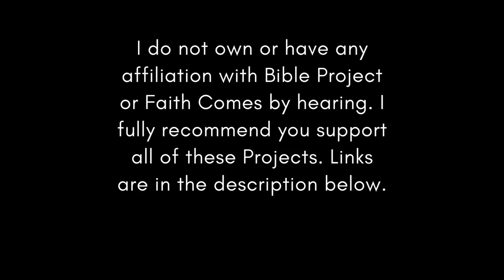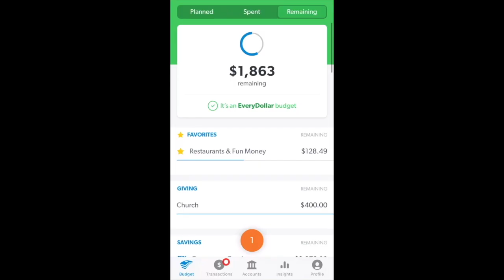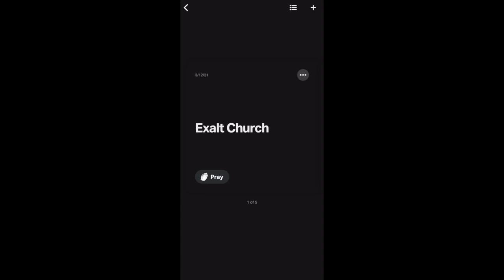Christian Central Sep 5 ESV (Ezekiel 28-30) Bible Study & Goals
Financial Peace Jr.